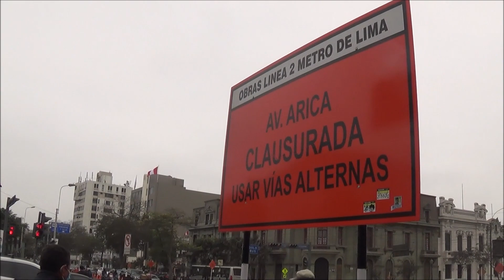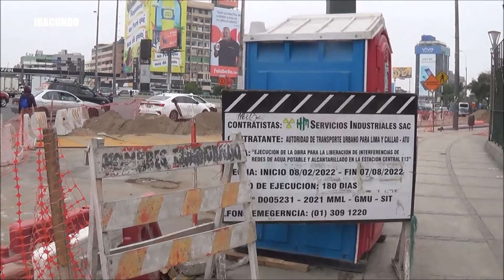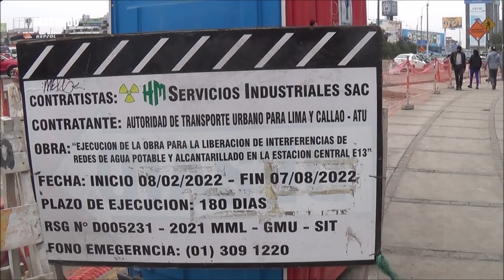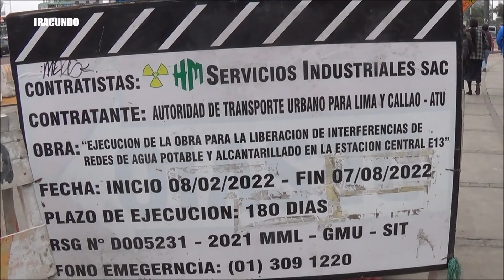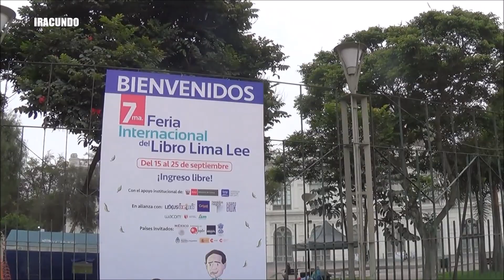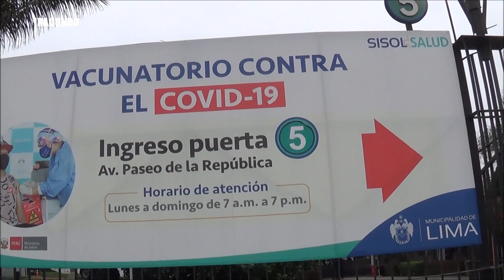Avance de obras de liberacion de interferencias - ESTACION CENTRAL de la LINEA 2 del Metro de Lima..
Realizamos ahora un recorrido por la zona de la futura ESTACION CENTRAL  de la Linea 2  del Metro de Lima y el  Callao. Video de hoy lunes 19 de setiembre 2022.